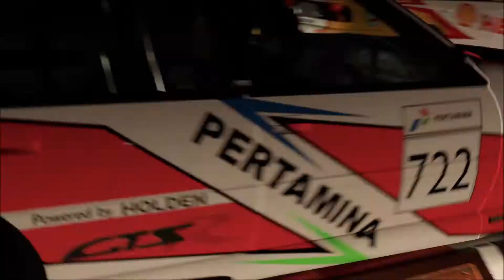AFMG V8 Touring Car Round 1 Season 1